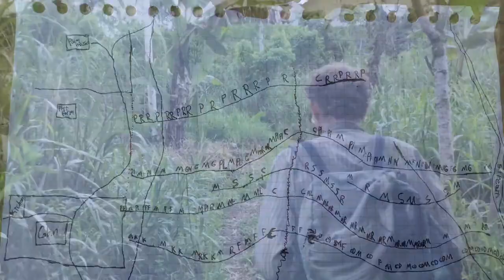Terra Frutis Farm Tour (Sustainable Fruit Farm Community)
Part 1 of this episode